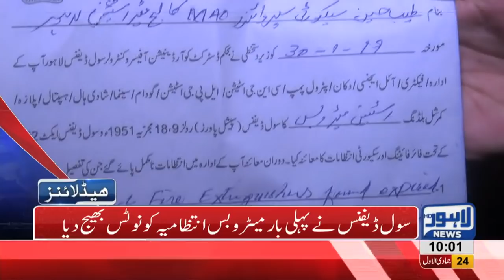10 AM Headlines Lahore News HD – 31st January 2019